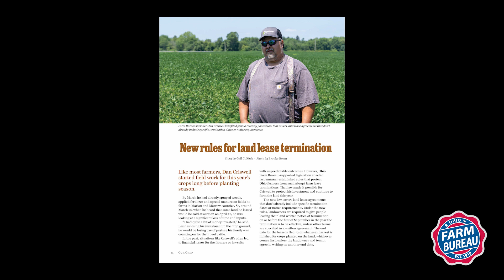New rules for land lease termination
Oral agreements, often sealed with a simple handshake, aren’t unusual in the farming community, especially for long-standing leases. For instance, Dan Criswell and his father before him had leased the land adjoining their own farm for close to 50 years without written agreements. Now under HB 397, notice must be given by Sept. 1 to terminate a farm lease, and the lease will terminate at the conclusion of harvest or Dec. 31, whichever comes first. Read the full article in Our Ohio or online at ohiofarmbureau.org.